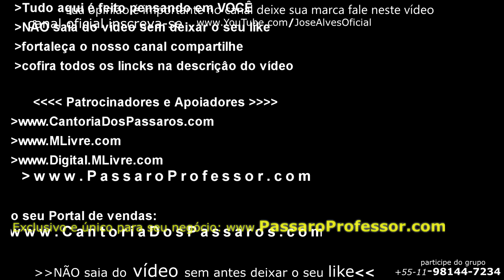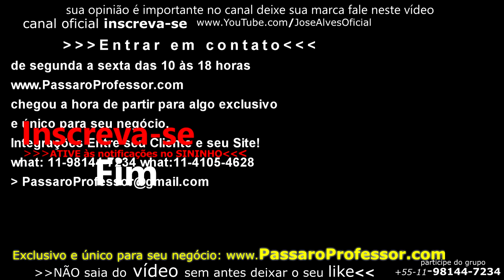Dicas: Mexidas De Encarte De Canto.